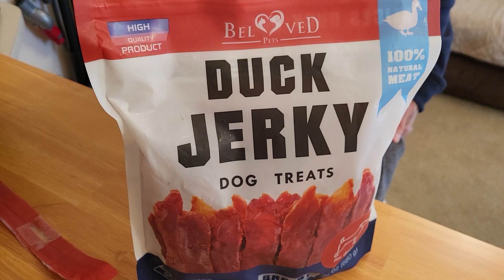Pippi Likes REVIEW OF Duck Jerky Dog Treats - Human Grade Pet Snacks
(ad)
 - Grain Free Organic Meat
 - Natural High Protein Dried Strips
- Best Chews for Training Small & Large Dogs
 - Bulk Soft Pack
Does your snuggle love like chewy treats? What kind?

Pippi Likes
We love so many things, it's nearly impossible to delineate them all. Dogs, travel, pets, trying to live consciously and making mostly healthy choices. Grateful for every opportunity.